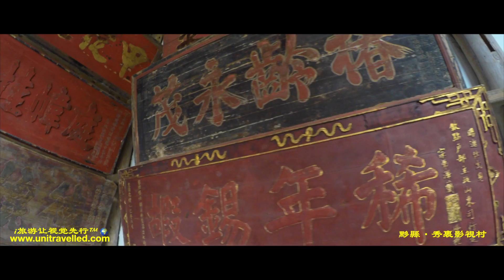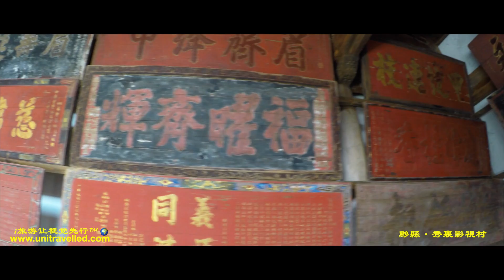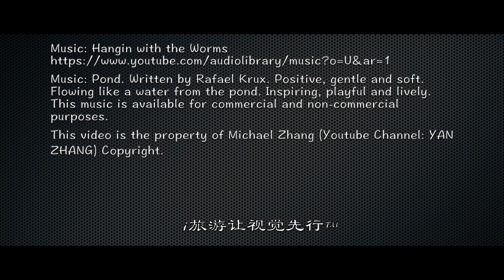安徽宏村秀裏影視村｜Scenery Of Xiuli｜Film and television village｜HD